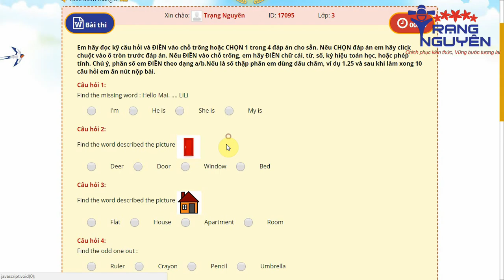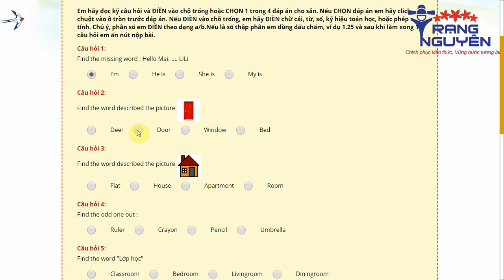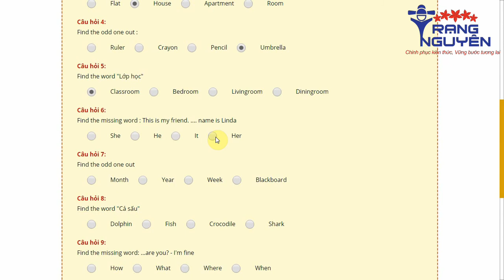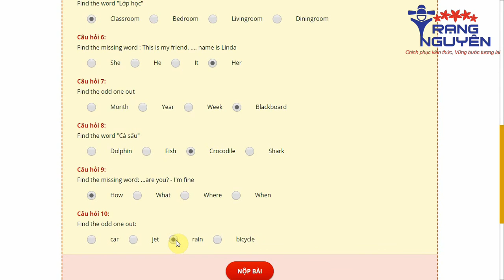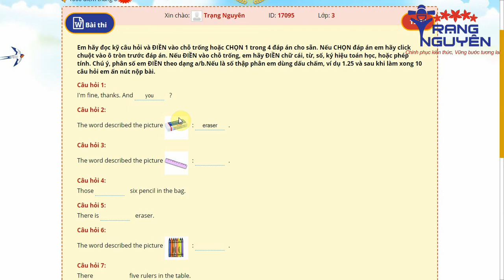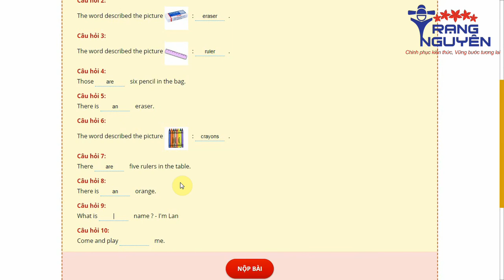Tiếng Anh Lớp 3 vòng 4 | Thi Trạng Nguyên Tiếng Việt Tiếng Anh Lớp 3